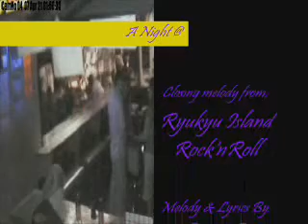A Night @ - Bar JET - Apr 2007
Various footage of Live Music Bar JET on a random April 2007 night set to the remixed original music of a local island band.